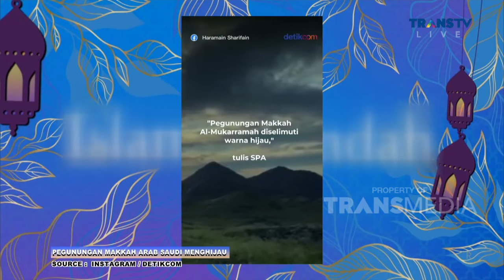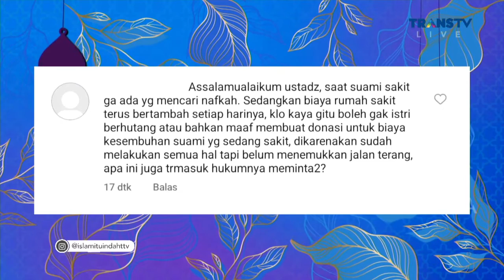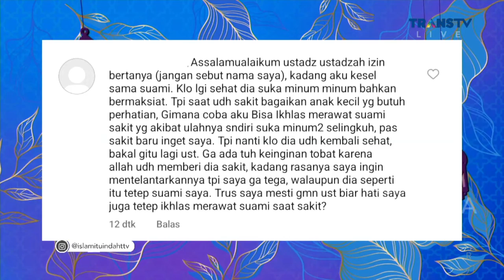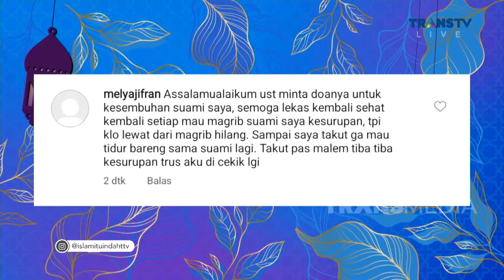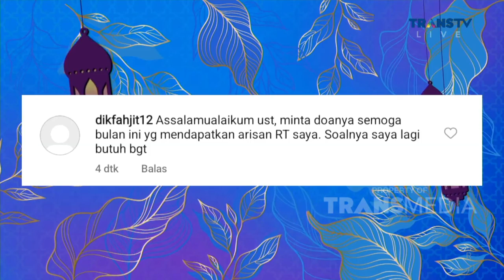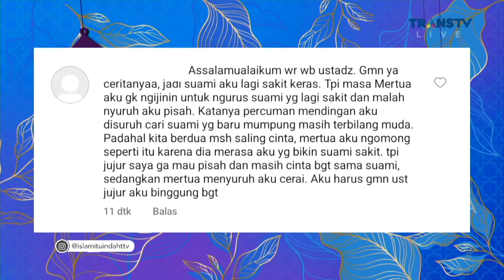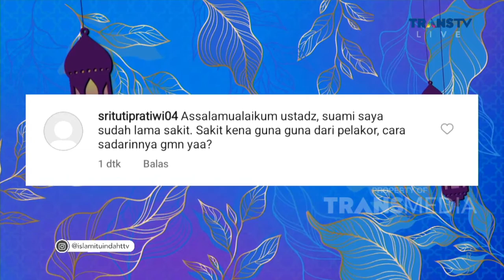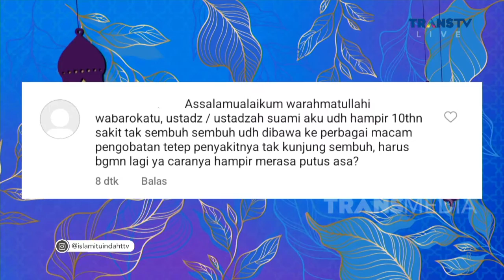2 FULL | Kemuliaan Istri Yang Merawat Suami Saat Sakit | ISLAM ITU INDAH (10/1/23)